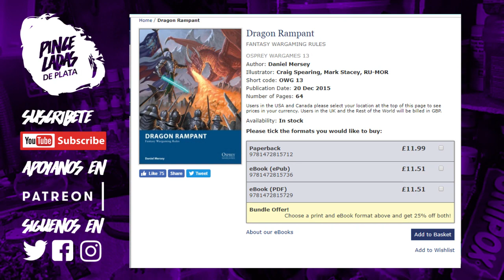DRAGON RAMPANT - MAS ALLA DE WARHAMMER FANTASY 02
Nueva sección en la que iremos viendo distintas adaptaciones fans de Warhammer u otros wargames de fantasía para llevar adelante batallas fantásticas en nuestras mesas de juego.

🎨🎨🎨Aprende a pintar con nuestros tutoriales de pintura